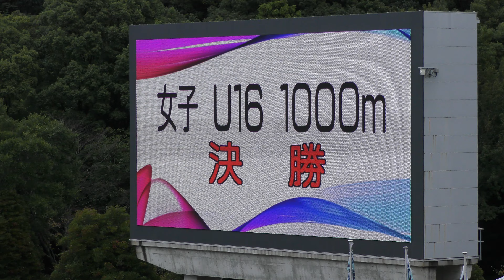㉜大注目！U16女子1000m決勝 U18U16陸上競技大会2日目20241019